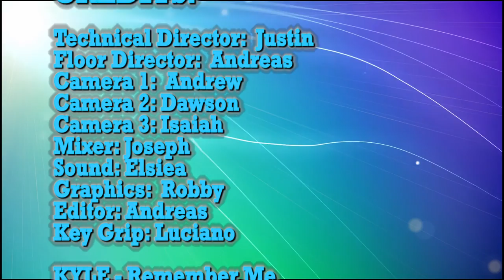Pacers on Demand - 10/05/16